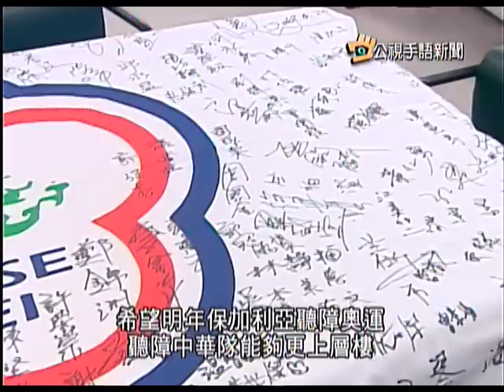20120606 公視手語新聞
奪金不如預期 聽障亞運成績檢討
認養須等12天 動物之家遭檢舉
北市買房好痛苦 民眾轉買小坪數
身心障團體請命 盼古蹟也能無障礙